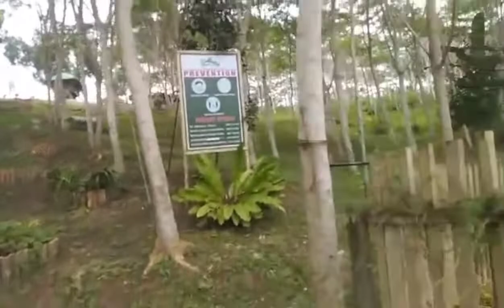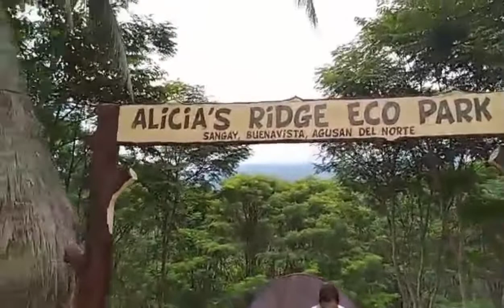ALICIA's RIDGE SANGAY BUENAVISTA AGUSAN DEL NORTE# BUTUANON INI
Come over and visit here to enjoy, relax, and bond with your family and friends.